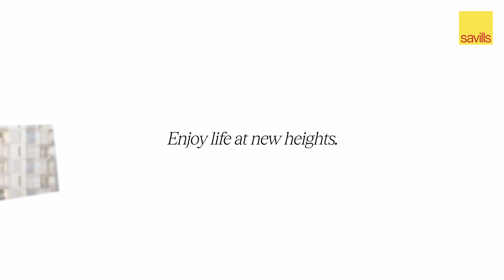The Private Office | Television Centre – Trung tâm mới đầy sức sống của White City, London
Television Centre – Trung tâm mới đầy sức sống của White City, London
Từng là trụ sở cũ của BBC, Television Centre nay trở thành biểu tượng mới về trung tâm đô thị hiện đại và năng động với dịch vụ kinh tế, giáo dục và giải trí hàng đầu thế giới. Trở thành thành viên của cộng đồng tinh hoa nơi quy tụ hơn 30.000 chuyên gia hàng đầu trong các lĩnh vực khoa học, công nghệ và truyền thông cùng Savills.
Các chuyên gia của chúng tôi sẽ giới thiệu dự án mới đang được săn đón tại phía Tây London tới thị trường Việt Nam trong sự kiện “Giới thiệu The Ariel, Television Centre, London” diễn ra tại TP.HCM và Hà Nội với thông tin chi tiết:
📍 TP.HCM | 4 PM - Thứ Sáu, ngày 4/10 – Savills Lounge, Hàm Nghi, Quận 1.
📍 Hà Nội | 10 AM - Thứ Bảy, ngày 5/10 – Văn phòng Savills, Liễu Giai, Ba Đình.
The Ariel at Television Centre – The Legendary of London
The former headquarters of BBC, Television Centre has been reimagined as a vibrant, mixed-use quarter where heritage meets innovation. Join us in discovering your future in London, where you will be a part of the esteemed community of over 30,000 professionals and innovators in science, tech and media.
Our experts will introduce this highly sought-after new development in West London to Viet Nam market at the “Introducing The Ariel, Television Centre, London” event in both HCMC and Ha Noi with details below:
📍 HCMC | 4 pm – Friday 4 October – Savills Lounge, Ham Nghi, D1.
📍 Ha Noi | 10 am – Saturday 5 October – Savills Office, Lieu Giai, Ba Dinh.